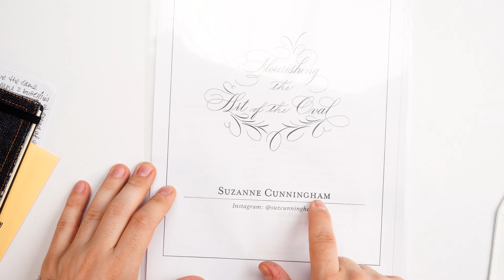🇳🇱 Dutch Pen Show 2023 | ☠️ How I almost lost all my writing instruments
Dutch Pen Show 2023 was fire, we are grateful to get home safe and reflecting upon the show we are thankful for your support and appreciation. Here is a recap on everything and how close we was to getting in trouble with my entire fountain pen collection.
- Photo Credits to mr Edmond Terakopian - ig @FountainPenScribbles